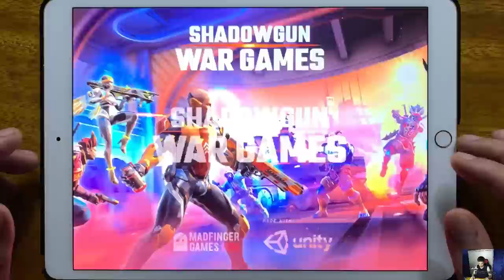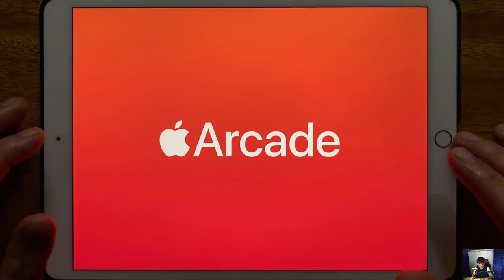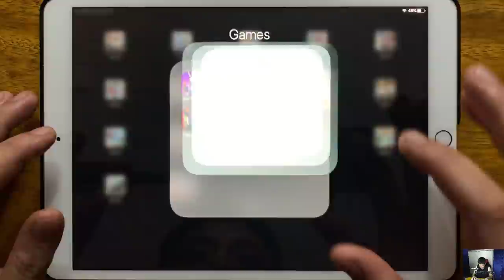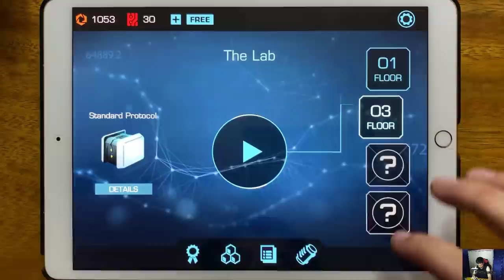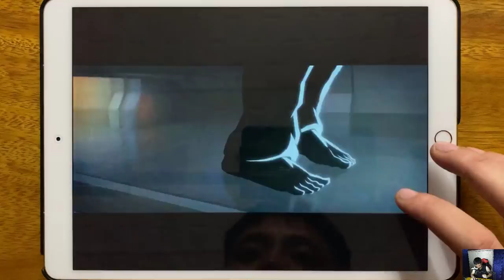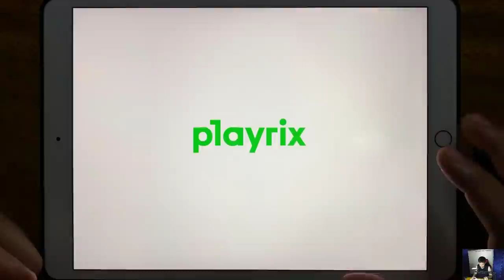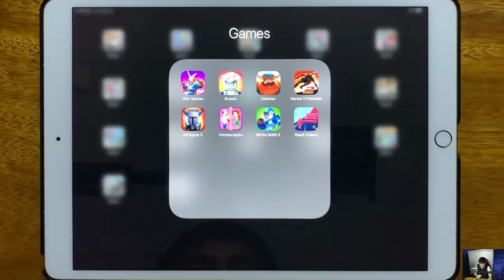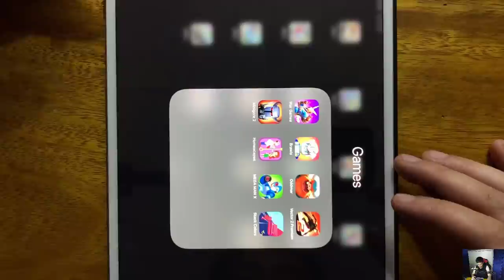Shadow Gun War Games, Brawls, Oddmar, Vector 2 Premium, Mini Gore 2, Homescapes...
Shadow Gun War Games, Brawls, Oddmar, Vector 2 Premium, Mini Gore 2, Homescapes, MEGA MAN X, Stack Colors